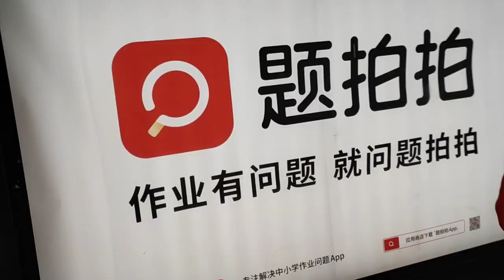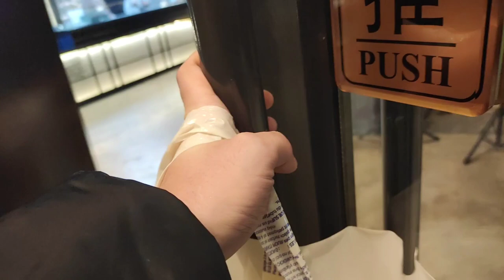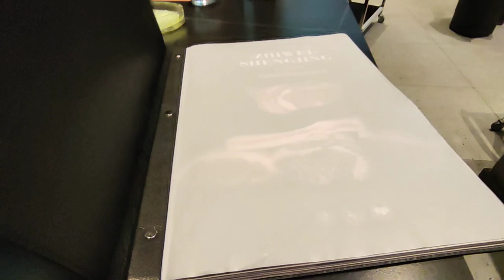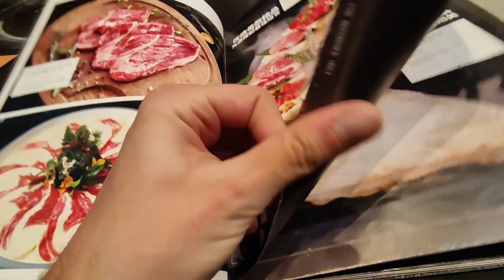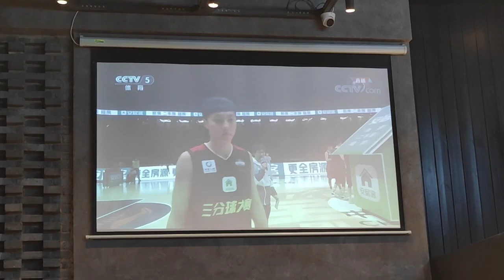Un Siciliano in Cina #44 - BARBECUE CINESE 🔥 中国烧烤！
Mangiare in Cina è convivialità, passare tempo insieme, stare bene insieme... Lo abbiamo visto con l'Hot Pot, e questa volta lo vedremo con questo tipico barbecue cinese!